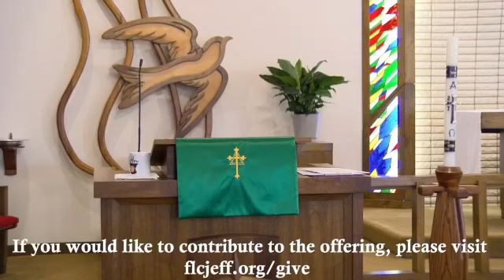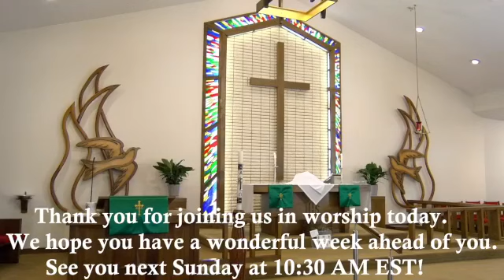Sunday February 19, 2023